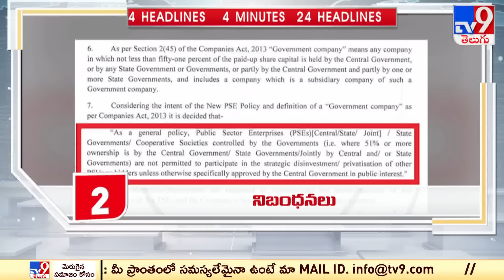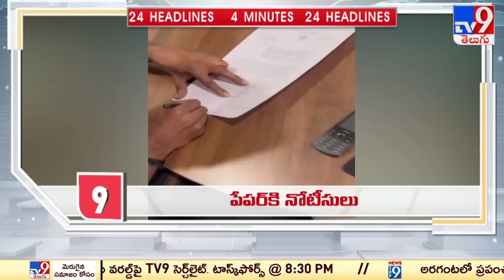4 Minutes 24 Headlines | 5 PM | 11-04-2023 - TV9